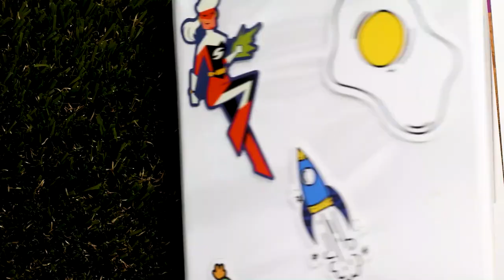Get Real Trailer | Sandals Church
sandalskids.tv